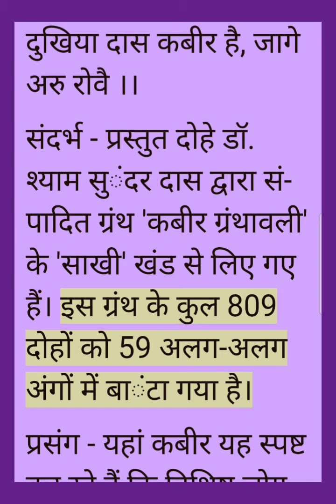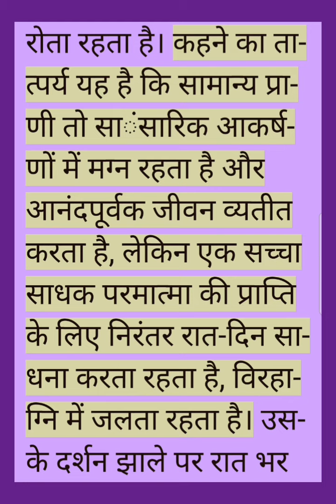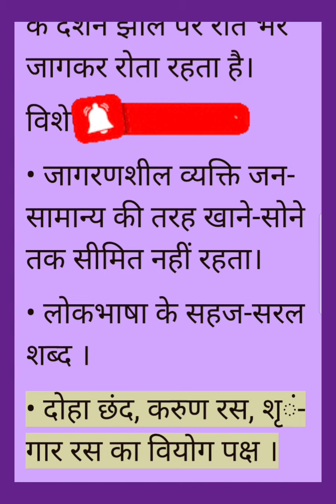कबीर के दोहे - विरह को अंग Hindi DSE2-C SYBA SPPU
कबीर के दोहों का अध्ययन विरह को अंग Hindi DSE2-C  SYBA SPPU

मध्ययुगीन काव्य तथा उपन्यास साहित्य
और नाटक साहित्य
कबीर के दोहों